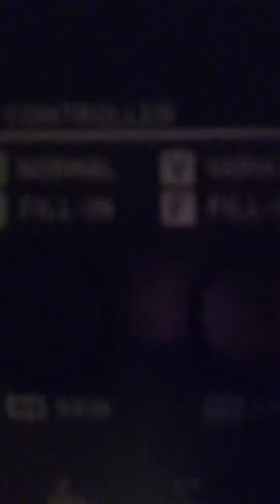I found a beat on a piano